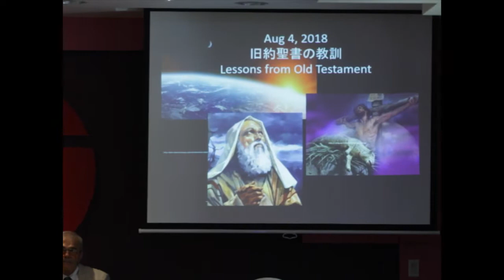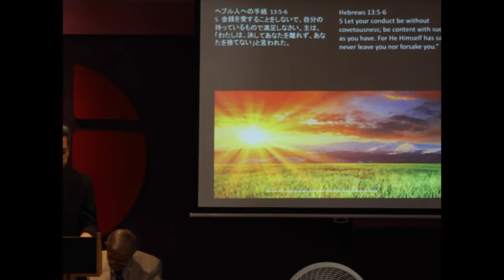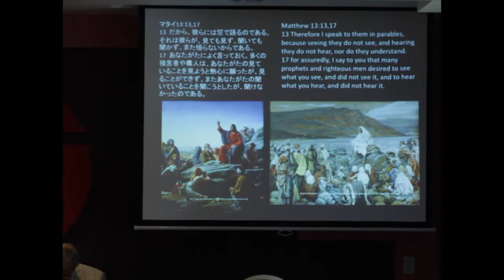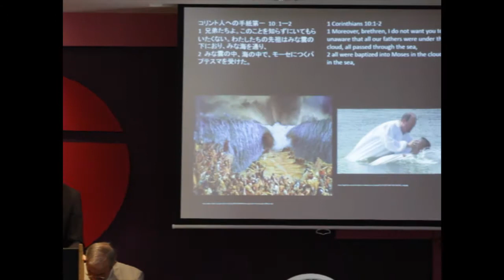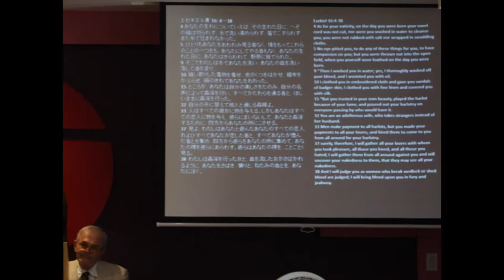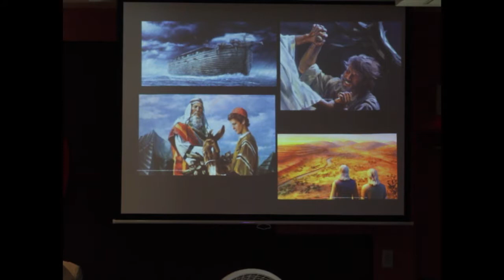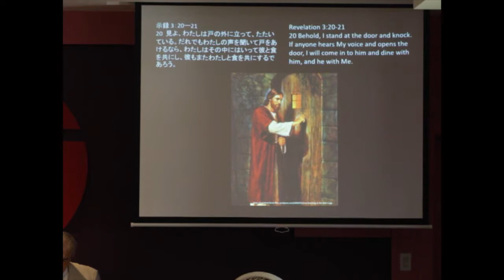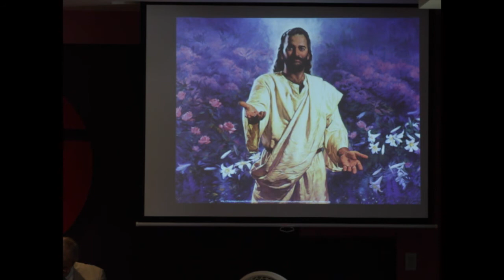"Lessons from Old Testament" / 「旧約聖書の教訓」- August 4, 2018